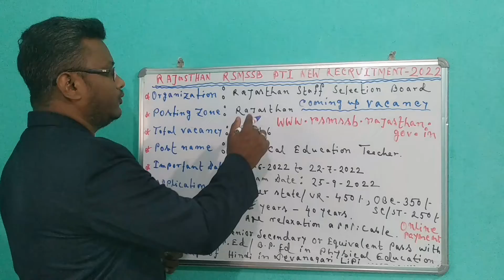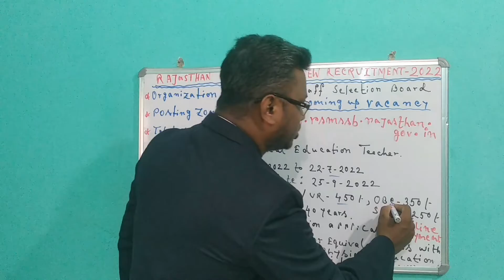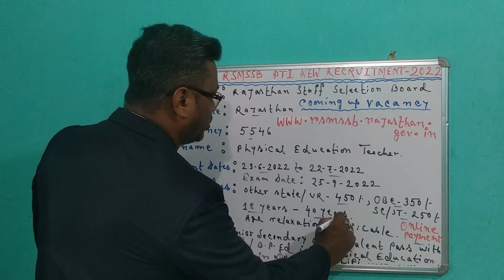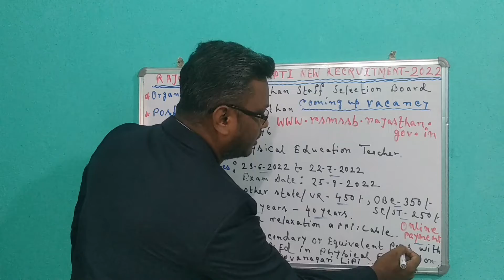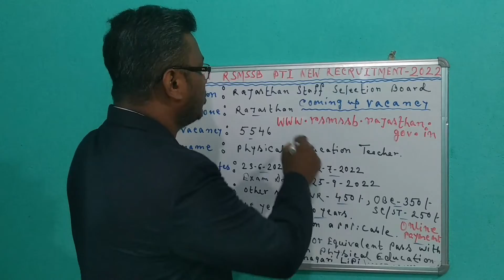Rajasthan RSMSSB PTI New Recruitment 2022 || All India Job Vacancy 2022 || Bengal job With Study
For More Details- rsmssb.rajasthan.gov.in